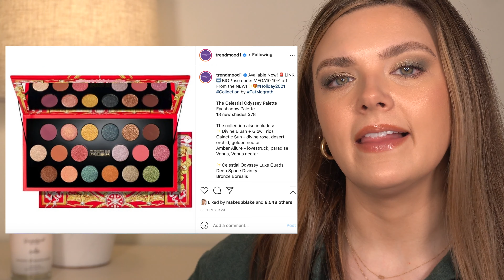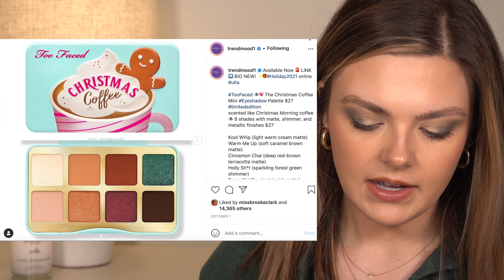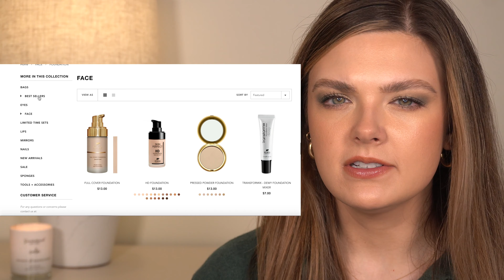My Makeup Wishlist! New Makeup Releases (& Other Makeup Too) ☺️ #2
Hi everyone! Today's video is my current makeup wishlist! I'm including new makeup releases and other makeup on my wishlist! What's on your makeup wishlist right now?

-xo simply.blair

Patrick Ta Beauty Major Headline Blush Palette (no release date yet)

@Glossier Monochromes Essential Eye Trios

@CharlotteTilbury Smokey Eyes Are Forever Instant Eye Palette

@MilkMakeup Hydro Grip Eyeshadow & Concealer Primer

@hourglasscosmetics Ambient Lighting Edit Face Palette - Universe

@MorpheOfficial x Jaclyn Hill Divine Neutrals Eyeshadow Palette

@toofaced Christmas Coffee Mini Eyeshadow Palette

@makeupbymario Ultra Suede Lipsticks

Kosas Sun Show Moisturizing Baked Bronzer

Lawless Conseal The Deal Foundation

Lawless Make Me Blush Velvet Blush

✨B R U S H E S (I always use!)
BK Beauty 106 Round Foundation

​ @Smashbox Cosmetics  Blurring Foundation Brush

 @Smashbox Cosmetics  Angled Blush Brush

BK Beauty 201 Blended Crease

BK Beauty 202 Defined Crease

BK Beauty 208 Precision Angled (for winged liner)

Sigma F03 (Highlighter brush, but I use this for concealer)